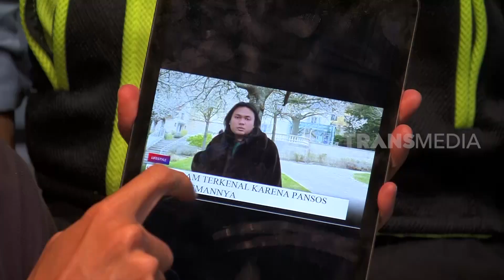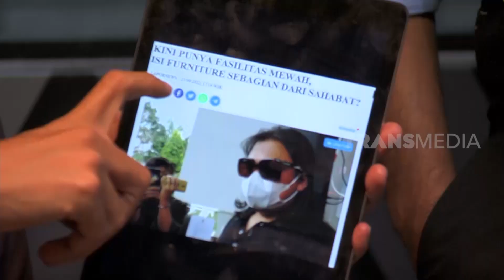Interogasi Keanu Yang Gerr Teroos! | MOMEN KOCAK LAPOR PAK! (07/11/22)